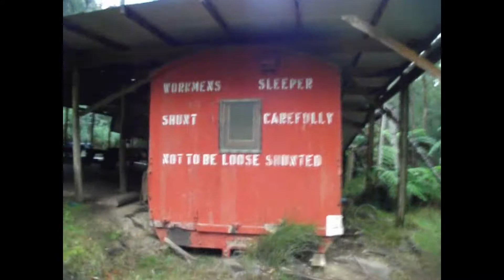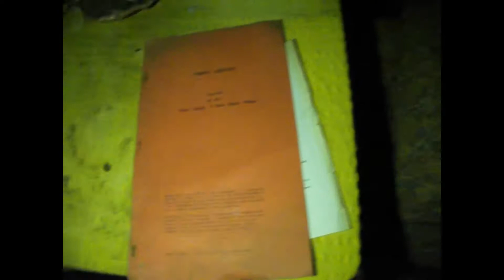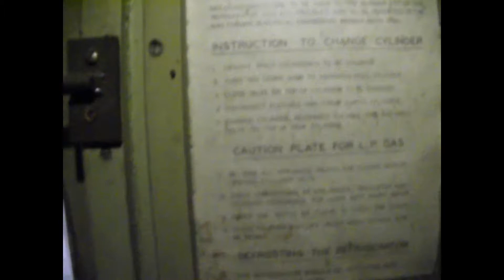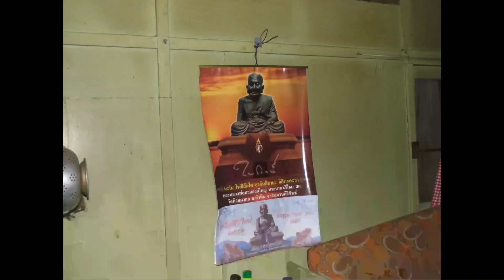Abandoned Caboose House In The Rain Forest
Abandoned Caboose House Australia